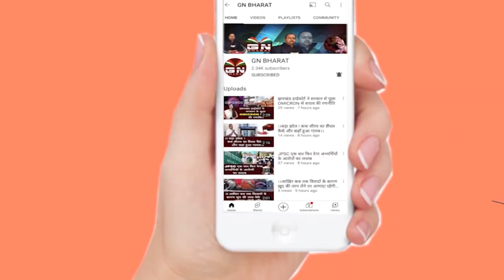जयराम महतो ने बनाई नयी पार्टी, राजनीतिक दलों की नींद उड़ाई, सुनिए जयराम महतो ने क्या कहा